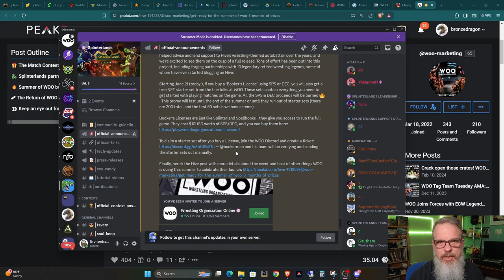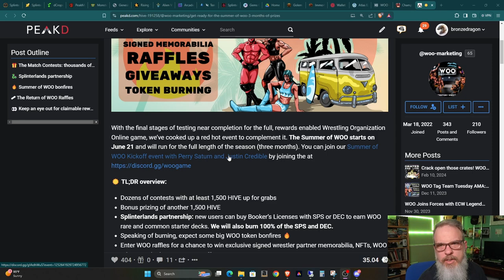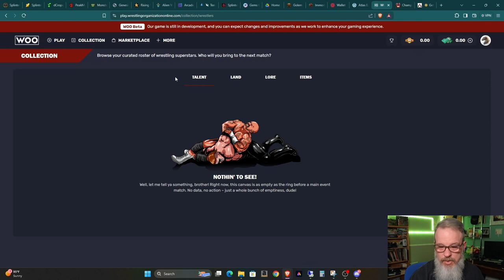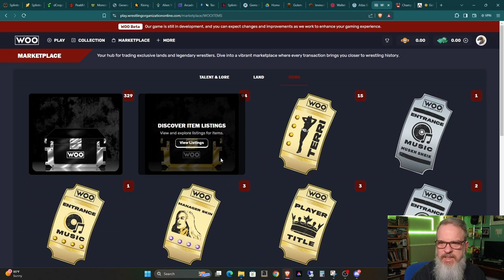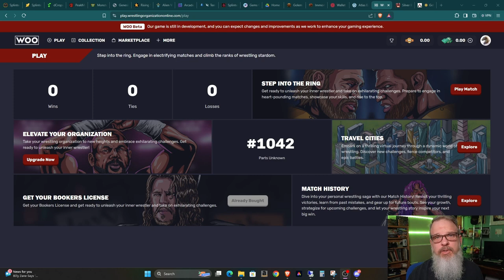HUGE Hive Blockchain Gaming News!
Welcome back all you Splinterheads and Wrestling Fans!  In this episode I look at a promotion that Matt put an official announcement out about today.  This involves a special promotion by Wrestling Organization Online (WOO), a new HIVE-based game that has been in the works for awhile.  This is another promotion that is good for Splinterlands tokenomics.

WOO is a Web3 game that is played on the Hive blockchain. blockchaingaming splinterlands WOO hive gaming